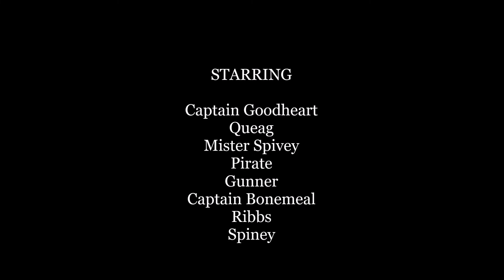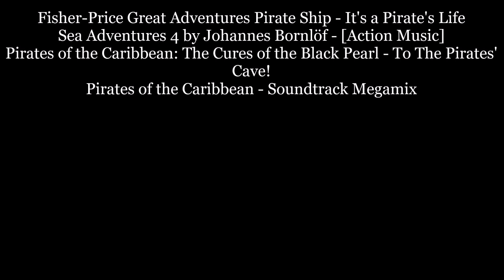Fisher-Price Great Adventures Pirate Ship: The New Adventures - The Bad Bones Pirates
Captain Bonemeal and his band of Scurvy Bad Bones Pirates are here to takeover the Pirate Ship and steal the treasure! Luckily, Captain Goodheart and his pirate crew are ready to fight against the Bad Bones Pirates! The Fisher-Price Great Adventures Pirate Ship and The Skeleton Mates was released in 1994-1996. The songs I used are called It's a Pirate's Life for Me from Fisher-Price Great Adventures Pirate Ship CD Rom, Sea Adventures 4 by Johannes Bornlof, To the Pirates' Cave from Pirates of the Caribbean: The Curse of the Black Pearl by Walt Disney and Pirates of the Caribbean - Soundtrack Megamix by Hans Zimmer. Enjoy!